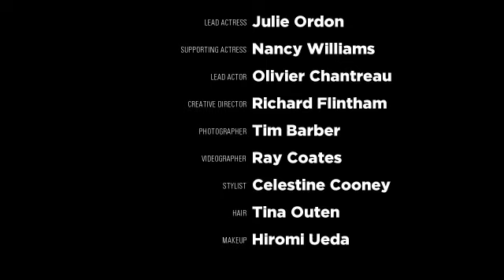Adventure by Elyse Danielle